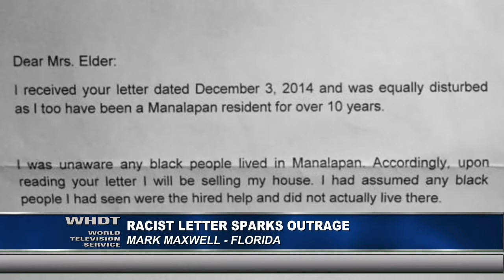Fugitive Could Face Death Penalty